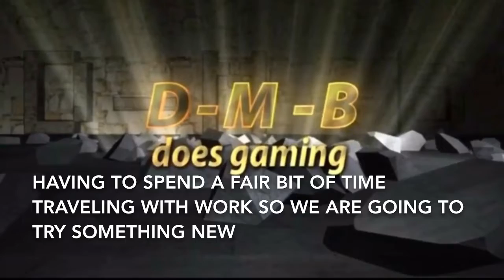Trying a new addition for our channel - see description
Having to travel with work a fair bit recently and also with a fairly long daily commute thought we would try a bit of gaming on the go !

We will be posting and streaming our regular stuff !